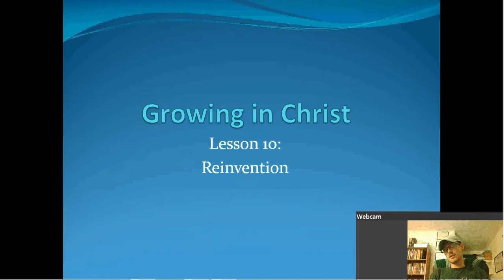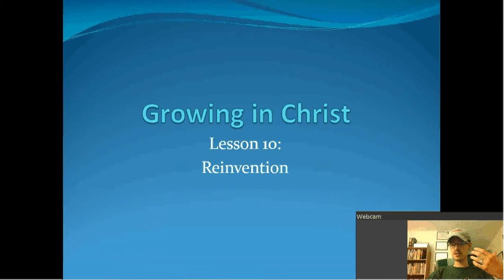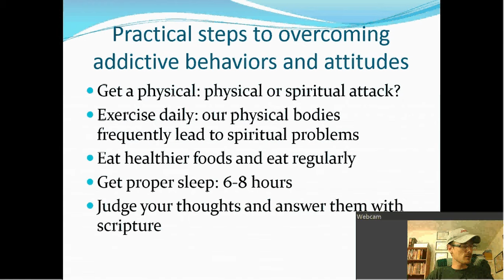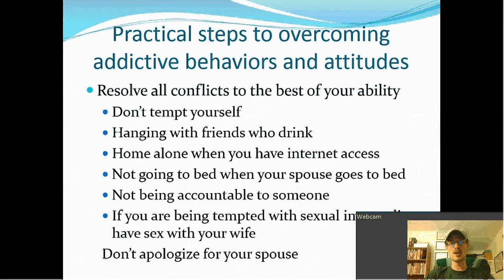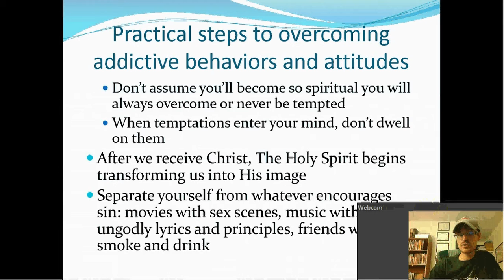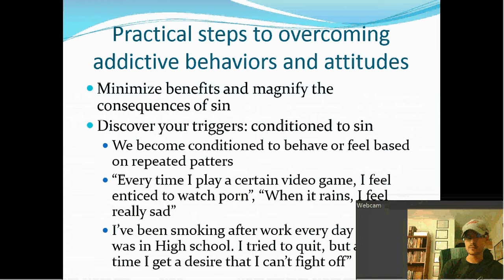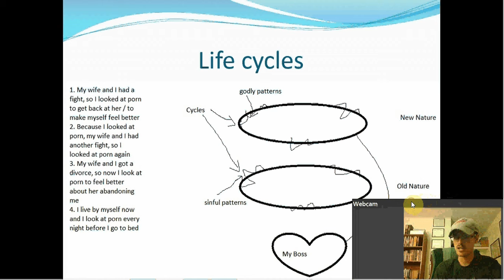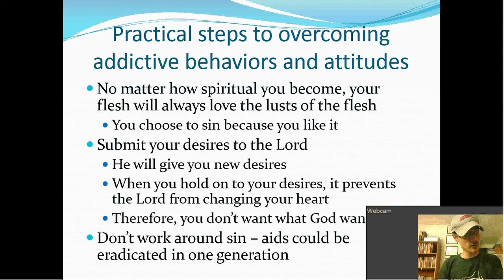Lesson 10: Reinvention part 1 (22)